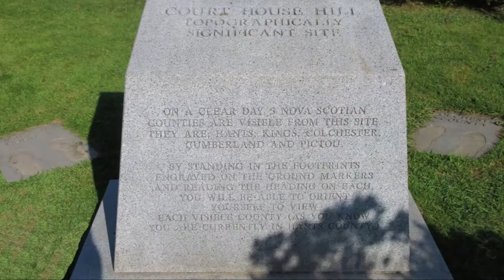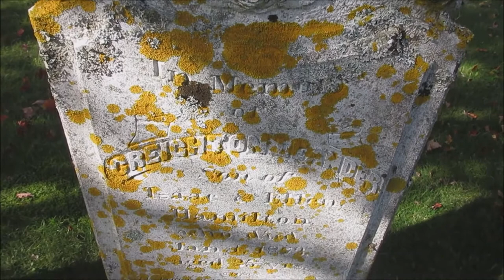Gore Courthouse Hill, Gore Cemetery, Gore, Hants County, Nova Scotia, Canada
Gore is a rural community in central Hants County, Nova Scotia. It was named after Sir Charles Stephen Gore and settled in the late 1700's by primarily the 84th Regiment of Foot (Royal Highland Emigrants). Sir Charles Stephen Gore served in Canada and fought in the Battle of Saint-Denis during the Lower Canada Rebellion, and served under Lt. Gov. James Kempt while he was posted to Nova Scotia (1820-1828).

Gore is a farming community and was once home to the East Hants Courthouse which conducted business of the East Hants Municipality and its council. The courthouse stood on the community's Courthouse Hill for 90 years until a fire destroyed it in 1956. The courthouse was never rebuilt but today there is a memorial that marks the place where it once stood. The site, located on Courthouse Hill Road, is renowned as a scenic viewing point. On a clear day parts of five Nova Scotia counties, from west to east Kings, Cumberland, Colchester, Pictou, as well as Hants, can be seen from marked stones placed in the ground. Gorgeous wild blueberry fields and farmland surround the monument.